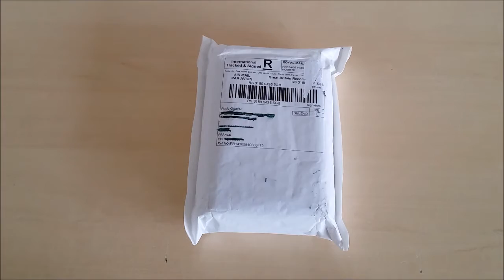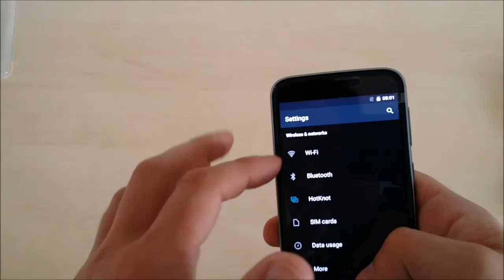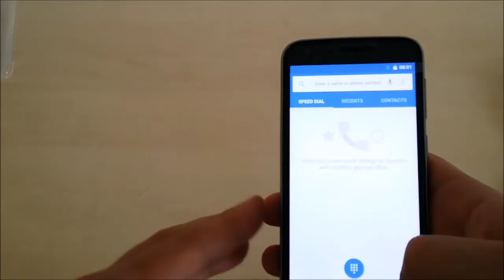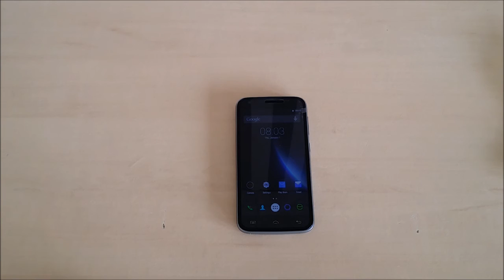Doogee Valencia 2 Y100 PRO UnBoxing